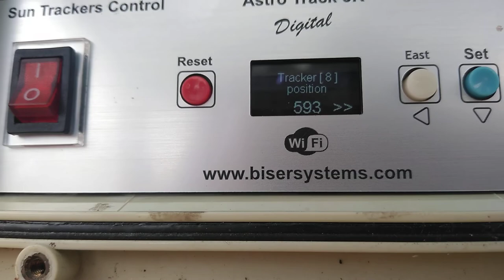Single-axis tracker for photovoltaic panels with new Wi-Fi control. One controller for 15 trackers.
Електронен модул BS-PV-15-WiFi за едновременно управление на до 15 едноосни тракера от типа Astro Track. Движение от 09:30 до 17:30 на всеки 5 минути. Изобретено и произведено в България.

One controller BS-PV-15-WiFi for simultaneous control of 15 trackers. Positioning from 09:30 to 17:30 every 5 minutes. Invented and produced in Bulgaria.